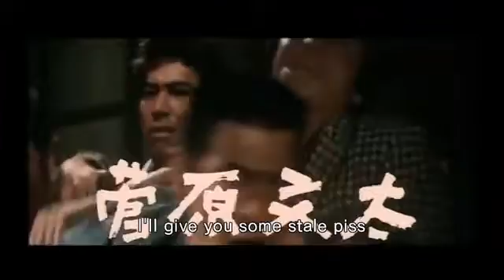1973 - Battles Without Honor And Humanity / Luta Sem Código De Honra